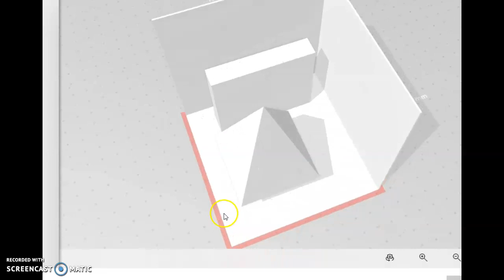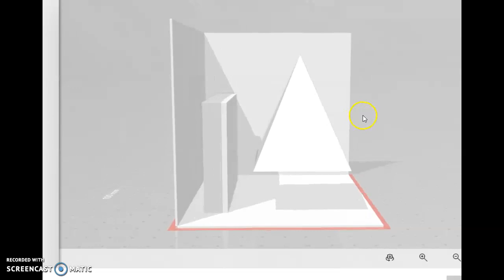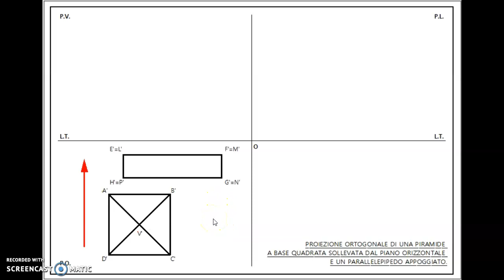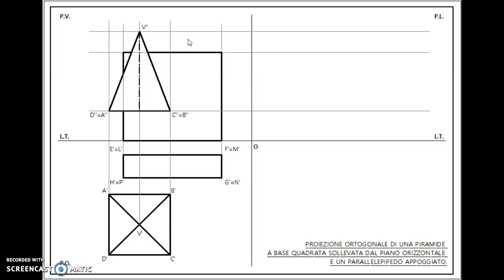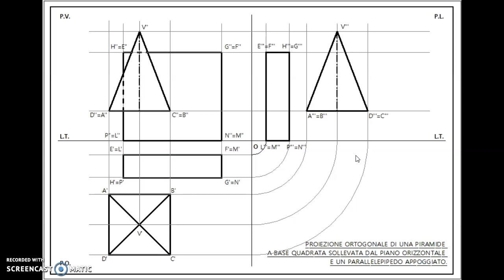Proiezione ortogonale di un gruppo di solidi: piramide a base quadrata e parallelepipedo.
Proiezione ortogonale di un gruppo di solidi: piramide a base quadrata sollevata dal PO e parallelepipedo appoggiato.
Si specifica che è stato utilizzato il simbolo UGUALE "=", anzichè COINCIDENTE, che si rappresenta con tre linee orizzontali, anzichè due del simbolo dell'uguale.

Per fogli 33x24cm si consigliano le seguenti misure dei solidi:

- parallelepipedo 2x8x5 cm appoggiato al PO;
- piramide lato di base l=5cm, altezza h=6cm sollevata di 2 cm dal PO.